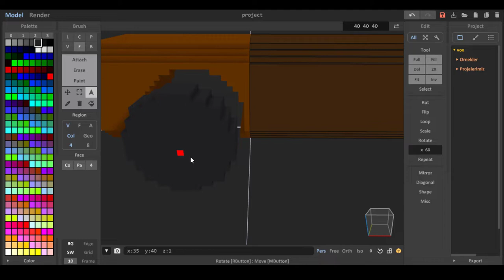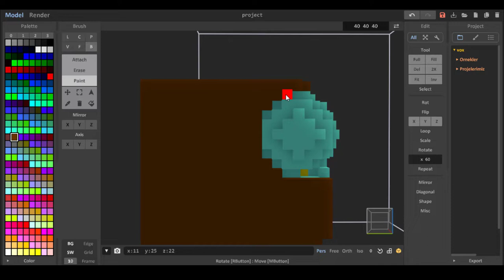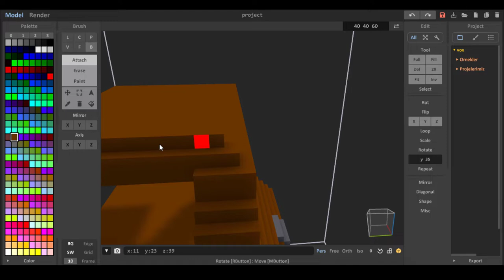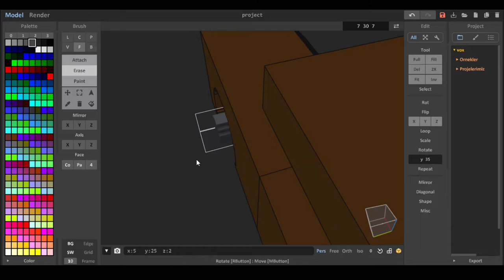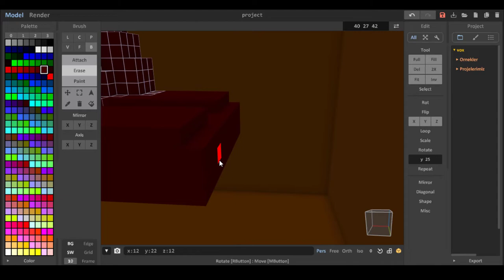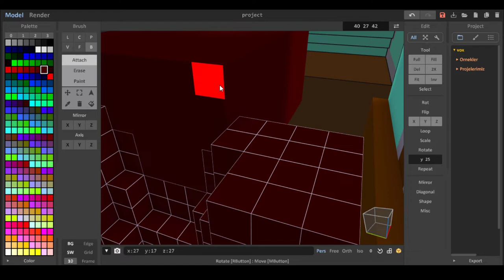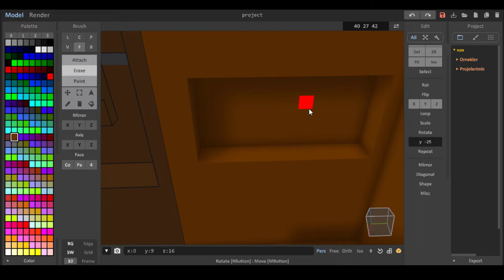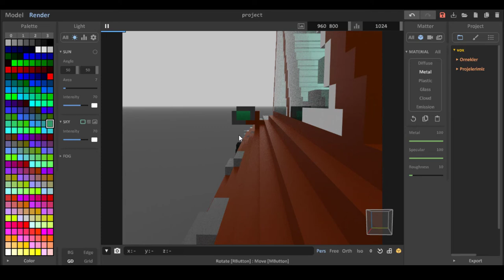How to model a Car | MagicaVoxel Speed-Art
Hi, there.
In this video I modeled a Car with MagicaVoxel.
See you!